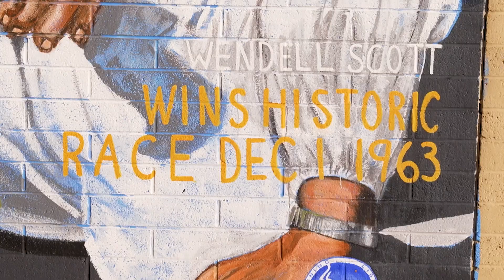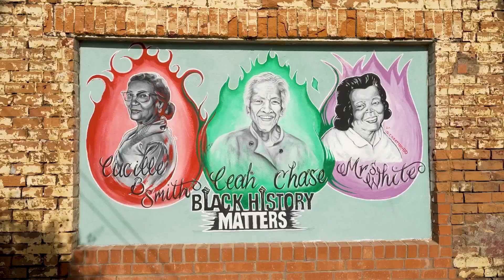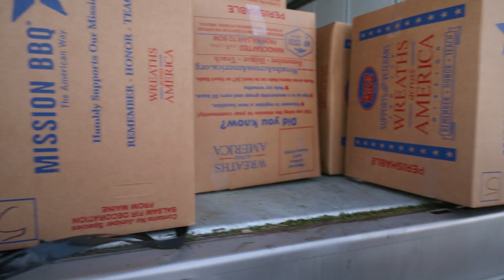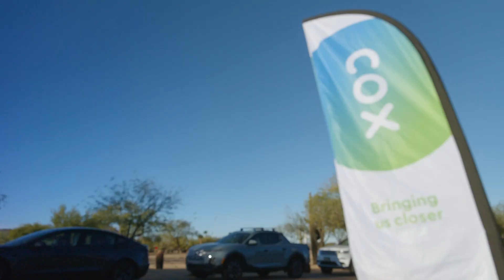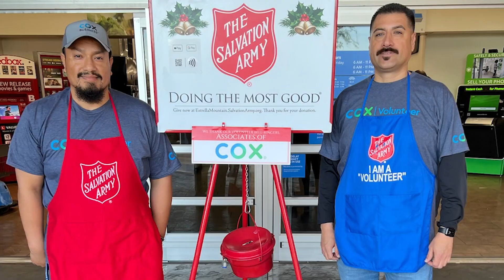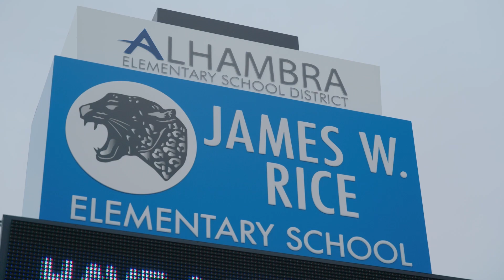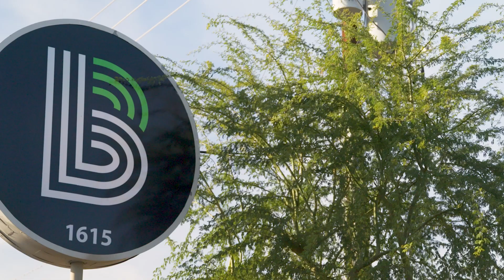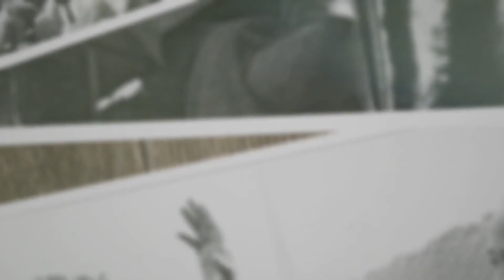DM62-AZ - Celebrating Black History Month with Shining Light Foundation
Join Erica as she celebrates National Black History Month, as February serves as both a celebration and a powerful reminder that Black history is engraved in our American history. Erica had a chance to meet up with Shining Light Foundation, an organization that stands out through community activism, community engagement, servant leadership, and advocacy. SLF goal is to build a platform where marginalized communities can access an abundance of resources. Erica headed to Las Vegas where Cox honored 8 Southern Nevadans who each have a long history of making a difference in its community, in celebration of Black History Month. Also, Erica joined Cox Communications and its volunteers they honored our fellow military veterans through the Wreaths Across America initiative. Erica joined the Cox team as Cox Communications and Computers2Kids provided free computers and affordable internet to Alhambra School District families.. Erica's final stop was at Big Brothers Big Sisters, an organization mentoring and creating everlasting relationships one youth at a time, on the next Doing More. AZ_DM62